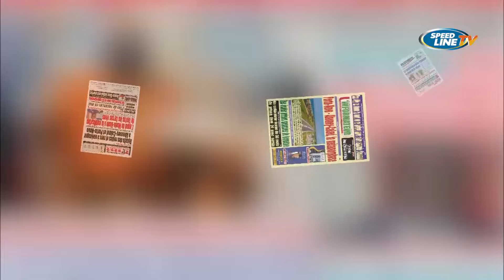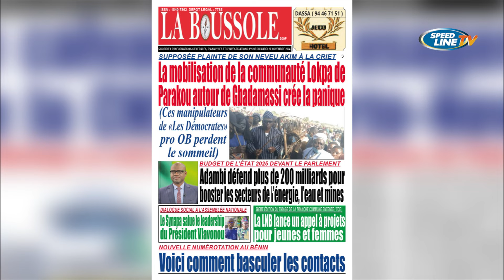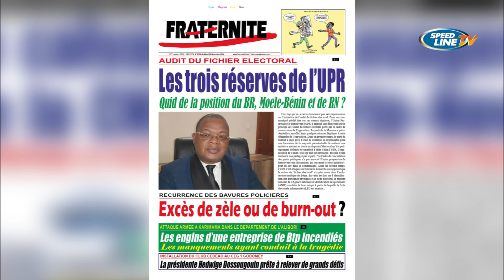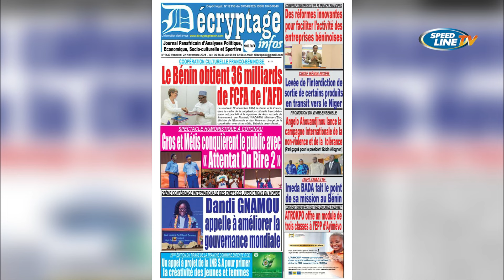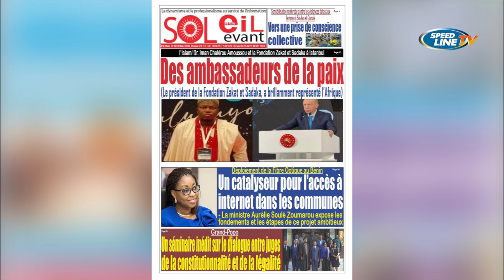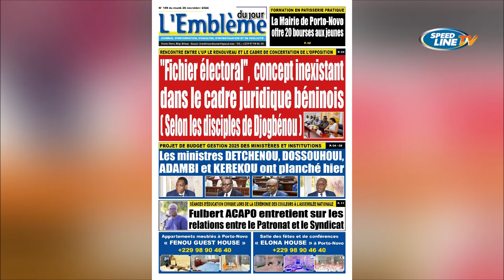LA REVUE DES TITRES - 26 11 2024 - Romaric Dossa